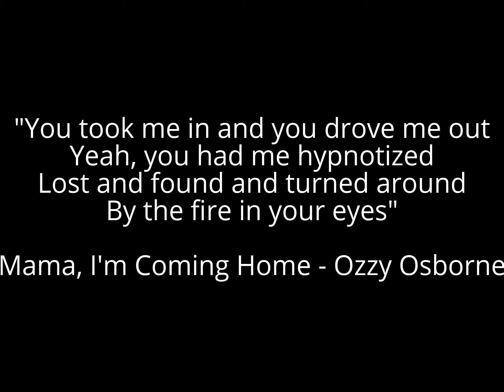"Train as you Fight, Fight as you Train" VIII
Are you ready for the next Pediatric Simulation Games?
Someone at SimLab is training hard for being ready.
Do you take up the challenge?